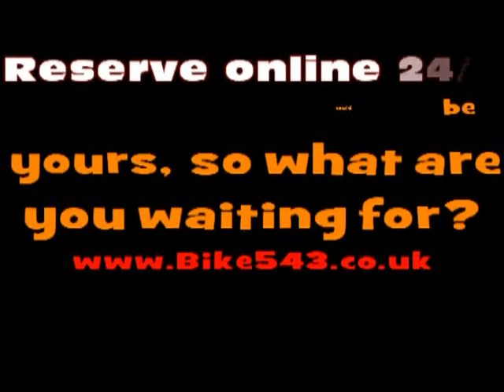Triumph SPEED TRIPLE 1050cc For sale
2009 (09) Triumph Speed Triple 1050cc with ONLY 18037 miles, In Fantastic condition, Comes with Owners Manual and Service book with Full Service, Rear Hugger, Carbon Mudguard, history with 1 Former Keeper, MOT until May 2013. UK Bike HPI checked.